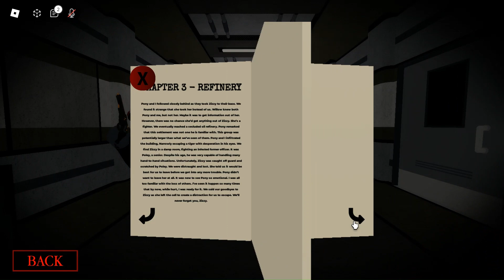How To Get All Pages in Book 2 Chapter 7 | Piggy